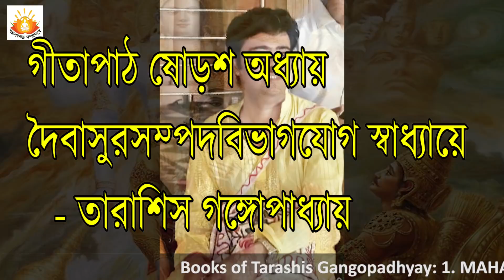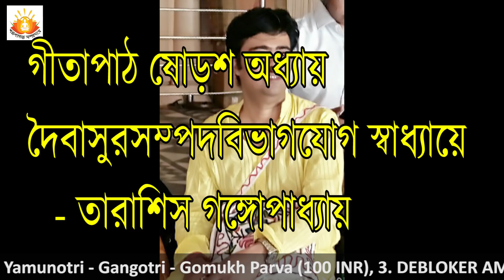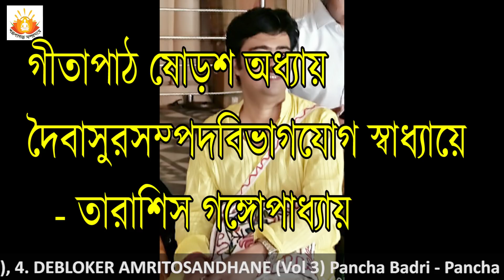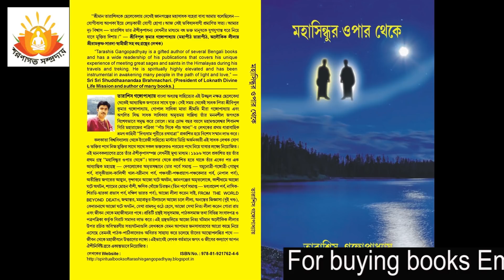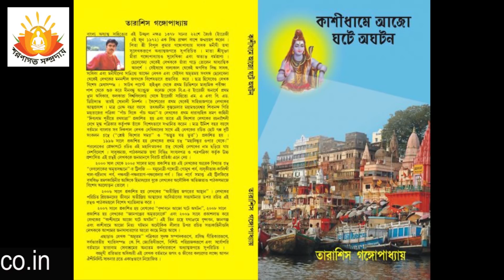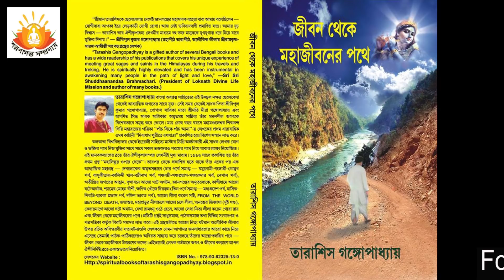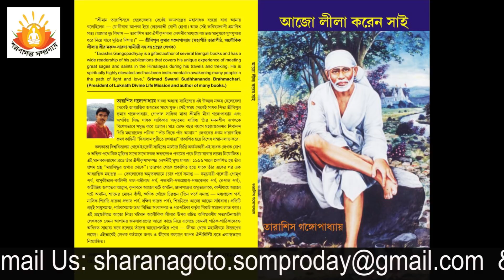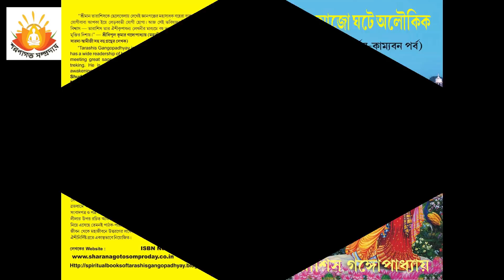দৈবাসুরসম্পদবিভাগযোগ (গীতার ষোড়শ অধ্যায়) প্রসঙ্গে তারাশিস গঙ্গোপাধ্যায়ের প্রবচন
About Us: This organization is created to materialize the Divine Wish of the Great saint ‘Bhalo Maa’. It comes into existence in accordance with the revelation of Sri Sri Bipul kumar Gangopadhyay, the most adorable son of Divine Mother, Maa Tara. Initially it was known as Tarashis Gangopadhyay Fan Club, which later became Tarashis Gangopadhyay Adhyatmik Sangho. And finally , after fulfilling all legal formalities, it is entitled as SHARANAGOTO SOMPRODAY with the blessings of Sri Sri Bipul Baba. Tarashis Gangopadhyay, a great Spiritual Author of 21st Century, adornes the chair of the President of this Organization for life time.His Spiritual brothers, sisters,near and dear ones, fans , readers and disciples make it possible to spread the actual concept of “Seeking Divine Shelter to reach the perpetual abode or the significance of Complete Surrender to God”.Jai Gurudev, Jai Shree Krishna